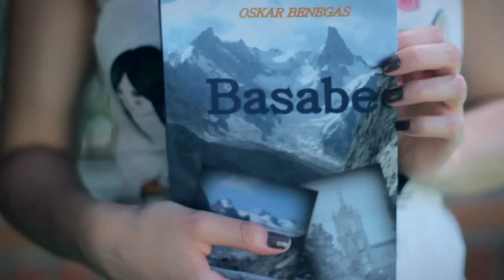Favoritos de Junio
- Haz click en mostrar más -
Junio se fue tan rápido que apenas me di cuenta. Como solo publico un video a la semana hoy toca mis favoritos de junio, aunque ya estemos en julio :P Hoy te cuento mis productos, serie, película, libro y receta favorita del mes.

Enlaces mencionados:
Maléfica reivindicada: La belle au bois dormant